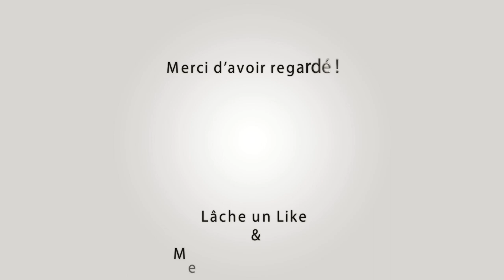MAILLANE Abrivado Longues 22&23-04-2023 🐴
~► Outro : YLLiBzify